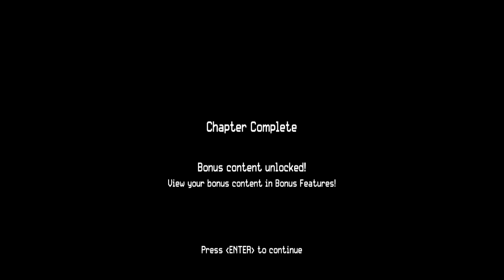Transformer#Decepticon part2 Barricade